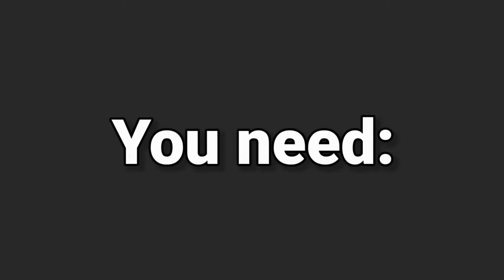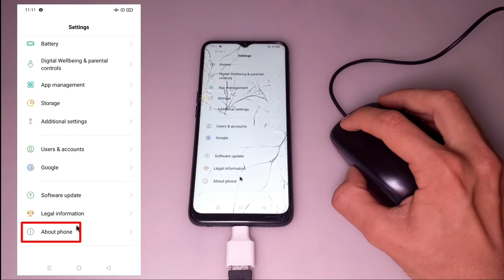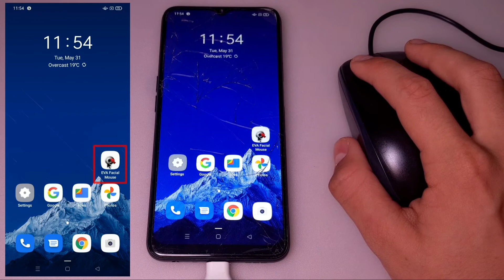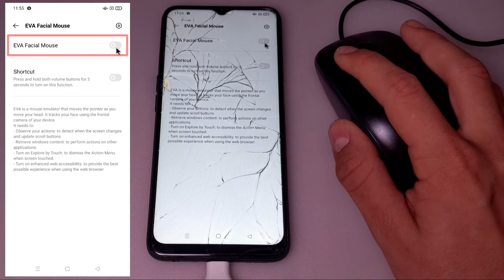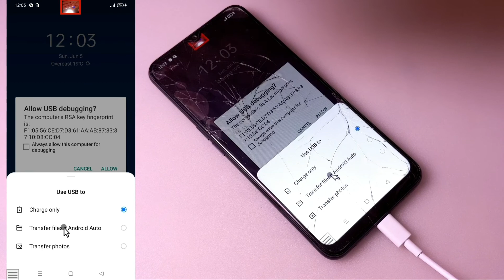How to turn on USB Debugging with broken screen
In this video, you’ll see how to enable and allow USB debugging on an Android device whose touchscreen no longer works, although it’s still possible to see something on it.

00:00 - Intro
00:34 - You need
00:55 - Connect mouse to smartphone
01:10 - Enable "USB Debugging"
02:10 - Download and setup "Eva facial mouse"
03:48 - Allow "USB Debugging"
04:23 - Display and control smartphone from PC